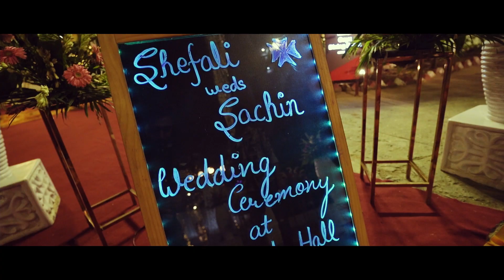Wedding Cinematic Teaser 2023 | Sachin & Shefali l Photographer in Dehradun | Prewedding Rishikesh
Pahari Songs Pre-Wedding video, Best Latest Himachali Pre Wedding
Best Wedding Teaser 2021, "Sachin & Shefali" Professional Wedding Photographer, Latest Teaser 2021. Shoot, Best Pre Wedding 2021 Uttarakhand Video, Best Pre Wedding Jaunsari Video, Latest Pre Wedding  Video 2021 Jaunsari, Jaunsari Pre Wedding 2021.
Shri Ram Photography has a team of professionals who are ready to cover your wedding ceremonies in a smooth and convenient manner. They have a Passion, my Hobbies, love for photography and that is represented by the way they shoot your nuptial ceremonies. They will definitely deliver maximum customer satisfaction by covering your wedding. They use high-quality Cameras, Lenses along with the latest techniques and technologies to capture your wedding with the utmost perfection.
Wedding Cinematography
 WORDS NEARBY PHOTOGRAPHER
photogenic epilepsy, photogeology, photogram, photogrammetry, photograph, photographer, photographic, photography, photogravure, photoheliograph, photoinactivation
a person who takes photographs, either as a hobby or a profession
a person who takes photographs, especially one who practices photography professionally.
The phrase heard every day in the world of photography is “I am a professional photographer.” This statement must be viewed in the context that 8 out of 10 people with a DSLR refer to themselves as professional photographers. Of course, this statistical claim is a MUS (Made-Up-Stat).
photograph:
a picture or likeness obtained by photography
photograph verb
photographed; photographing; photographer
Professional photographers must have a website with organized portfolios displaying the types of photography in which they specialize. If you are a portrait photographer, prospective clients should be able to view 20+ unique examples of your quality work. If you do weddings, the new couple should be able to see 20+ examples of different weddings. This way the client can see a “body of work” and examine it for consistency and quality. A photographer only showing five portraits on Facebook to a prospective client is definitely not a pro. Facebook is a valuable tool, but only in that it serves to navigate your clients to your website. The maximum number of portfolios on one site should be four, according to Scott Kelby.
The first type of photography job involves weddings and events. Many people go their entire lives and only pay for professional photography once, but nearly everyone hires a photographer for their wedding.
As a job, being a wedding photographer involves an exciting mix of portraiture and event photography in a wide variety of settings and groups. Wedding photography is pretty intense, with the element of getting the best shot you can on the first try and not really getting a second chance in some situations. Wedding photographers have to be quick on their feet, moving around during the reception and ceremony, and there are substantial sales and customer service components to their jobs ready to shoot outdoors on a sunny day and indoors for dimly lit receptions and dances. Couples will expect direction from the photographer for posing shots and settings, so the photographer must be confident and communicate well with the bride and groom.
The great wedding photographers are the ones who love their jobs. Many beginning photographers start shooting weddings because, as they say, “that’s where the money is.” But this mindset will ultimately lead to a disappointing business model if the photographer’s heart isn’t in their work.
4 - Product Photography
#5 - Fine Art Photography
#6 - Fashion Photography
#7 - Architectural Photography
#8 - Travel Photography
#9 - Advertising or Lifestyle Photography
#10 - Photojournalism
Whether it be in war zones, political rallies, natural disasters, or community celebrations, photojournalists cover breaking news. Newspapers, magazines, and online publications are all in need of still photographs to help tell their stories. Photojournalism is one of the documentary types of photography, and the goal of a photojournalist is to document the events as they unfold. While there may be some portraiture, the majority of work is done candidly and as unobtrusively as possible. The photos tell a story of events that are happening all over the world.
If you love Wedding Phogorahy, then there is no better job as a photographer.